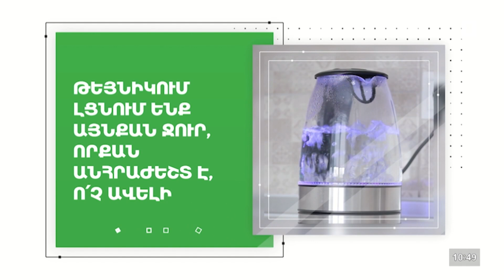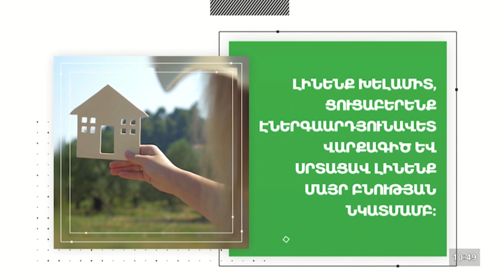Առավոտ լուսո հարցազրույց. Աստղիկ Միրզախանյան, Արսեն Կարապետյան